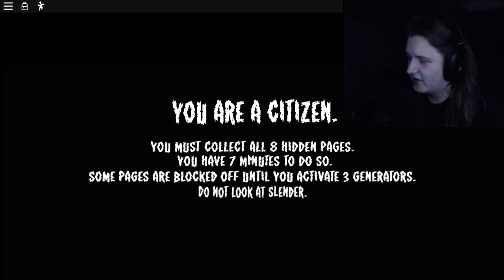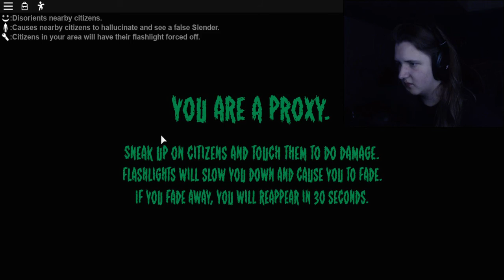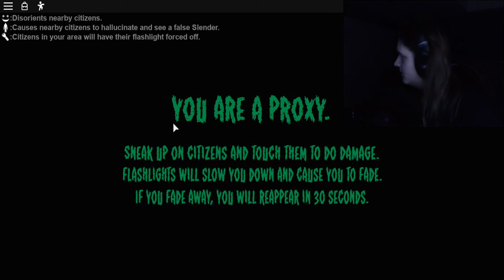stop slendy.. | 2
stop it boi -